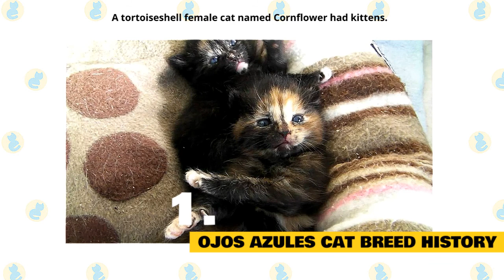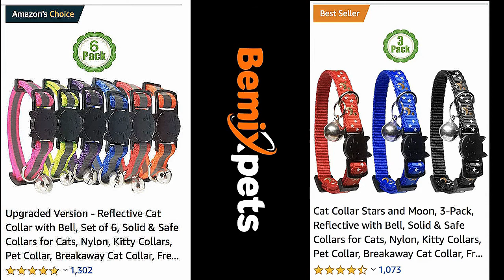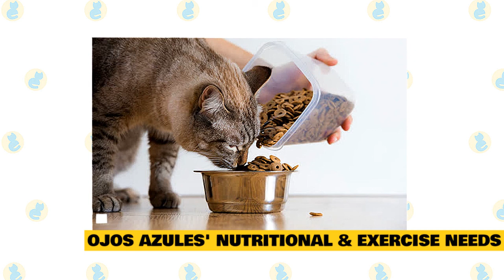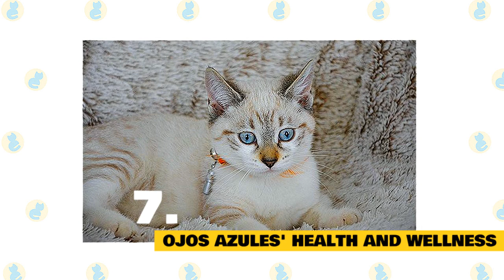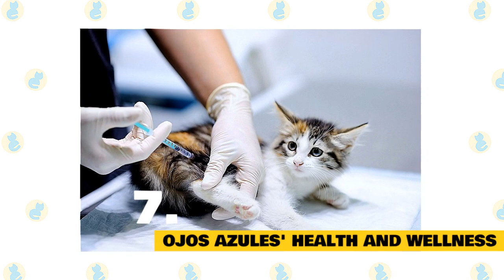Ojos Azules Cats 101 : Fun Facts & Myths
In today's video, we are going to talk about some interesting facts and myths about the Ojos Azules cat.

“Ojos Azules” is Spanish for blue eyes. Ojos Azules are non-white cats with blue eyes. Why is that special or different? Well, nearly all cats with blue eyes are white or have some white fur in their coats. So a cat with blue eyes and fur that is not white is rare. Or, at least, it is meant to be.  The problem with this strange breed of cat is that there are, in fact, moggie cats that are not white which have blue eyes. However, these cats usually have some white fur. A major cat association, The International Cat Association, TICA, accepts this cat as a cat breed. Yet it is basically a moggie with blue eyes.

A very strange thing is that TICA has allowed cats of any color and pattern including white or partly white cats with blue eyes to be called Ojos Azules cat. The Ojos Azules is no different from some moggie cats.

Here are a few interesting facts about the Ojos Azules Cat which will give you some further insight into its characteristics and temperament.

1. Ojos Azules Cat Breed History.

The name Ojos Azules translates to “blue eyes” in Spanish, and the Ojos Azules cat name is fitting because these felines feature beautiful eyes that are a deep blue color.

This breed dates back to 1984 when a tortoiseshell female cat named Cornflower from a feral colony in New Mexico had kittens. Those kittens featured the same intense blue eyes that she had, thereby proving that this unique trait was a dominant trait that could be reproduced.

What is interesting about the Ojos Azules cat is the fact that the gene that causes the intense blue eyes does not appear to be linked to any particular coat pattern or color. So you could, for example, have Ojos Azules cats with blue eyes and dark coats. But breeders discovered that dangerous genetic mutations are avoided only when the gene that causes the blue eyes is heterozygous, so the Ojos Azules cats have to be crossed with cats that don’t have the blue eyes in order to help ensure a healthy litter of kittens.

In addition to the blue-eyed cats discovered in the United States, a cat with similar characteristics was discovered in Australia, even though no Ojos Azules were imported there. Therefore, breeders think that the mutation might be spontaneous amongst domestic cats.

The International Cat Association first recognized this breed in 1991, and a few breeders continue working with it today. However, the Ojos Azules cat is considered a rare breed.

2. Ojos Azules Cat's Physical characteristics.

The main characteristic of the Ojos Azules cat is its bright blue eyes. In fact, the name "Ojos Azules" means "Blue Eyes" in Spanish. The depth of the color is even greater than that of Siamese cats, and it doesn't cause squinting, deafness, or cross-eye.  Also, it is not linked to the coat color, so black Ojos Azules have a very extraordinary appearance. There are no other cat breeds that can have such coat and eye color combination because blue eyes in black cats are genetically impossible. However, the blue eye gene in Ojos Azules is a genetic mutation, so the breed stands out of the common rule.
The center of the eye may be gold, copper, or green. The body of Ojos Azules is medium size and moderately stocky, neither long nor short, well-boned. The head is triangular. The nose has a slight break. The tail is in proportion to the body. The back legs are slightly longer than the front ones.

3. Ojos Azules' Temperament.

Since the breed is one of the rarest, little is known about the temperament of Ojos Azules. However, they are said to be active, friendly, and affectionate companions. Placid and docile, they enjoy spending time indoors. Usually, get along well with children and other pets except for boisterous and aggressive dogs.

4. Ojos Azules Cat's Coat Color.

The Ojos Azules cat could feature a variety of coat colors because all colors are allowed. The only exception is solid white, which is not desirable. So, for example, you may find an Ojos Azules that features a bicolor coat, or you might find cats that have tan or blue coats. No matter what, all of the coat colors will end up contrasting in an attractive way with the breed’s stunning blue eyes. And many cats will also feature white patches on their body, such as on the tip of the tail, on the face, and on the feet.